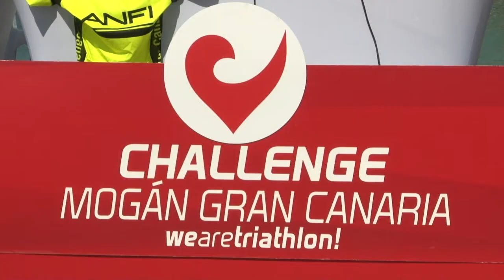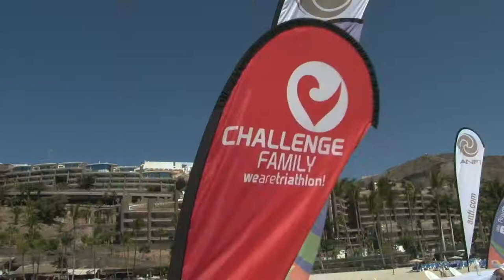DEPORTES LUNES 19 DE ABRIL DE 2021